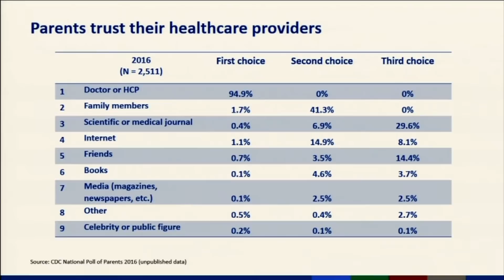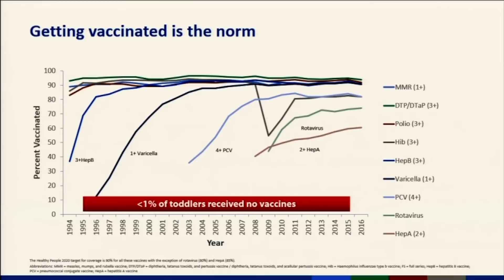Panel II "Overcoming Vaccine Rumors & Disinformation" | Nancy Messonnier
Nancy Messonnier presents at the second panel at the Vaccines for Outbreaks in Modern World event as part of Outbreak Week 2018.

Nancy Messonnier, Director, National Center for Immunization and Respiratory Diseases (NCIRD), US Centers for Disease Control and Prevention